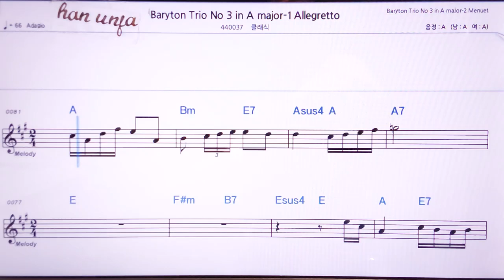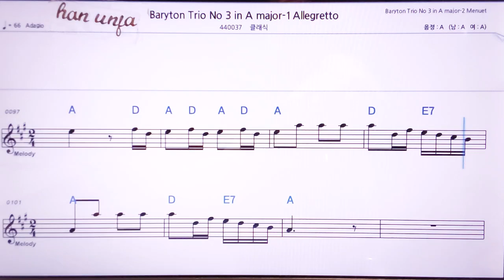💖 하이든 바리톤 트리오3 -1 Mager /클래식 👍MR,노래방, 악보, 코드,Karaoke With Sheet Music